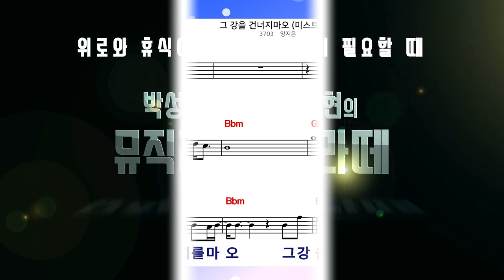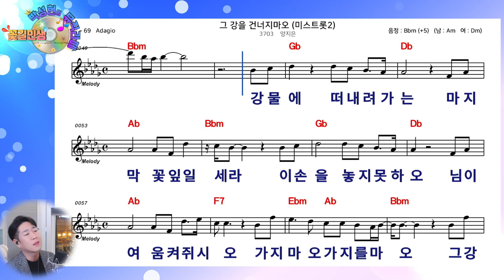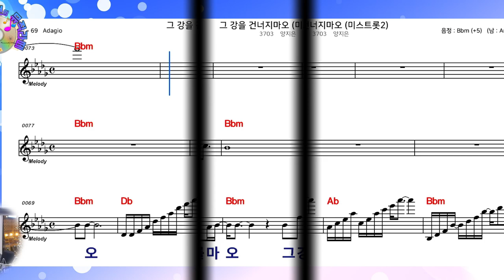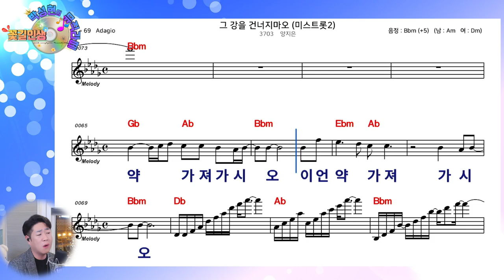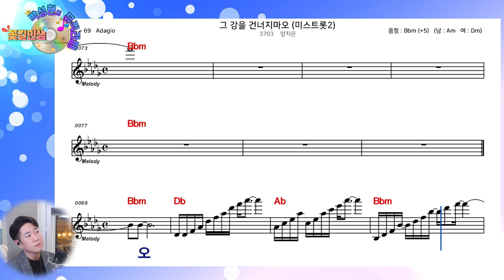[ 양지은 ] "그 강을 건너지 마오" 10회 연속 악보보며 완곡하세요!! / 라이브커버 박성현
※※   그 강을 건너지 마오  ※※
                                작사 알고보니 혼수상태
                                작곡 알고보니 혼수상태
                                노래 양지은

가지마오 가지를 마오
그강을 건너지마오
가려거든 가시려거든
이 언약 가져가시오

검은머리 파뿌리되는 날까지
지켜준다고
내손잡고 눈물로 맺은
언약을 잊지마시오

강물에 떠내려가는
마지막 꽃잎일새라
이손을 놓치못하오
님이여 움켜쥐시오

※ 방송제작지원 : 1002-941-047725  (우리은행 박*현)
♥  행복한 노래도 보답하겠습니다.

2017년 성인가수로 데뷔